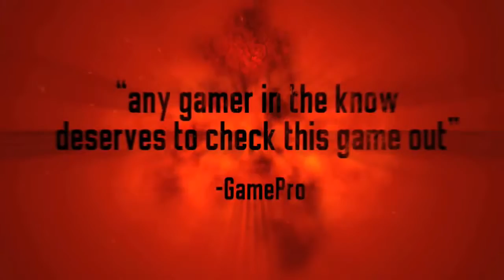Resident Evil 4 | PC | HD